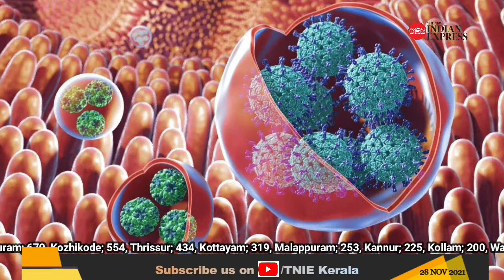Airports have tightened surveillance following the detection of the Omicron variant